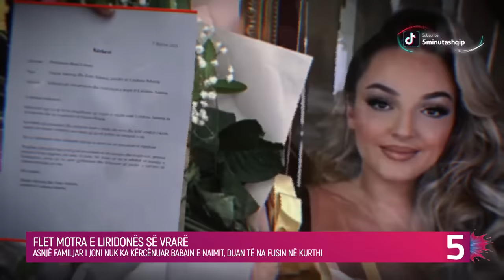Flet motra e Liridona Ademaj - Duan të na fusin në kurth!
Motra e të ndjerës në një intervistë për emisionin “Me zemër të hapur” në News 24, ka deklaruar se nuk di asnjë sekret për çiftin, e po ashtu se motra e saj nuk i kishte folur për ndonjë problem që ajo kishte me Naimin. Ajo e përshkroi Naim Murselin si një njeri të mbyllur e jo shumë social, por që me familjen sillej shumë mirë.

Po ashtu, e reja theksoi se asnjë familjar i saji nuk ka kërcënuar Shaban Murselin, me gjakmarrje për vrasjen e Liridonës.

“Unë di vetëm që ka pasur jetë të lumtur, ajo ka pasur një jetë të mirë me Naimin. Na kanë thënë të gjithë për këto që përfliten, ne nuk kemi asnjë sekret. Ne i kemi dëgjuar tani vonë fjalët se ai mund ta tradhtonte por nuk e dimë a është e vërtetë. Ajo ishte njeri i mbyllur por ajo nuk na ka treguar asgjë ne si familjarë, as mua personalisht. Të gjithë kemi debate me burrat, por kjo është temë tjetër. Ajo gjithmonë fliste në praninë tonë me të. Ata nuk kanë pasur ansjë debat të rëndë që të të bënte me dyshime se mund të ndodhte diçka e rëndë. Ata s’kanë pasur asnjë debat me Shaban Murselin, pra babain e Naimit. Asnjëherë nuk i ka përzënë nga shtëpia.

Ne ja kemi lënë në dorë drejtësisë, nuk kemi dërguar fjalë as për besë. Emrat e përmendur janë të afërmit tanë, këto janë thjesht gënjeshtra, duan të na fusin në kurth. Ne ia kemi lënë drejtësisë. Xhaviti dhe Dervishi na kanë thënë që të gjithë bashkë do e kalojmë këtë, nuk kanë bërë as kërcënime asgjë. Asnjë gjë nga ato që thuhen nuk është vërtetë as sekrete as lidhjet intime. Ai ishte kunati im, kemi pasur marrëdhënie normale. Liridona dhe Naimi jetonin veç shabanit në Suedi. Të gjitha këto dëshmi janë të rreme çfarë po thuhen.

Me fëmijët e Liridonës nuk jemi takuar fare ne. Nuke di por nuk kemi pasur fare mundësi, ata janë larguar. Naimi ka qenë njeri i mbyllur më parë. Nuk është se ka pasur shumë miqësi. Ai sillej shumë mirë me ne, me gjithë familjen. Nuk ka pasur xhelozi për njëri-tjetrin, kanë qenë të lumtur. Nuk e dimë pse Liridona qëndroi shumë ditë së fundmi tek ne. Por ajo ka pasur shtëpinë e re në Kosovë pa mobilje fare dhe prandaj qëndroi tek ne.”- tha ajo.

tregime popullore 2023  love island tv klan kepi i vipave lajmet e fundit lajmet sot noizy  pellumb hajdari prive klan kosova  shqipgaming   love island albania big brother vip kosova 2 big brother vip albania 3 shqiptarqe krejt Gjaku S'është Ujë - Episodi 3 (Traditat Shqiptare)  TREGIME POPULLORE SHQIPTARE - I Pasuri dhe Fukaraja   aleks visha its my home 3  Zarf'i Mergimtarit gezuar 2024 potpuri 2024 muzike popullore hitet shqip 2024 nacionale rudina xhunga ora news n'kosove show pa gjurme report tv
liridona ademaj naim murseli shabana murseli granit plava kushtrim kokalla